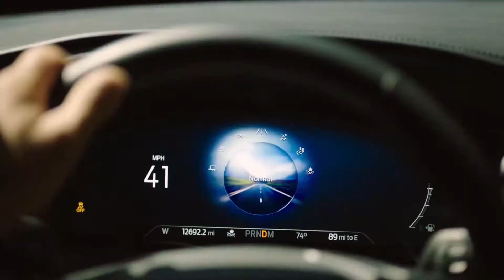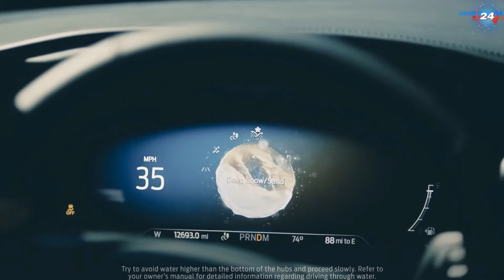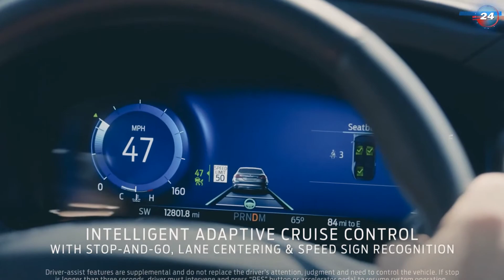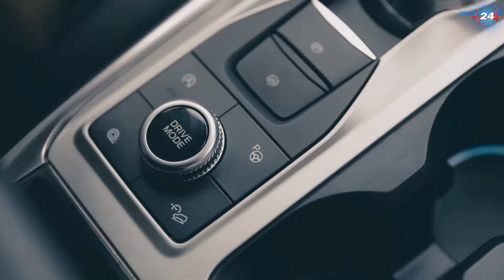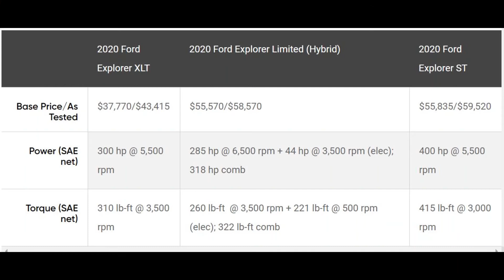2020 FORD EXPLORER - Performance SUV | Pros | Cons | Should You Get the 2020 Ford Explorer?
Is the Ford Explorer a Good SUV? The Ford Explorer is an OK midsize SUV. The good news is that its 2020 redesign includes significant changes, and the result is a much improved three-row SUV. The Explorer is built on a new platform that improves its handling, makes it feel airy inside, and boosts its towing capacity